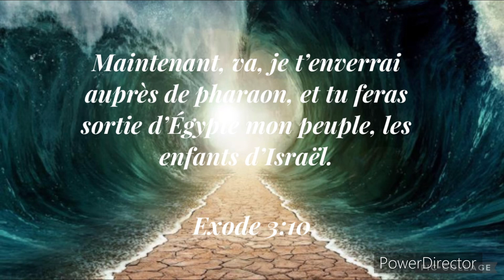Cantique Sandy jusqu’à ce jour dieu ta béni « vas je t’envoie » JLEcantique